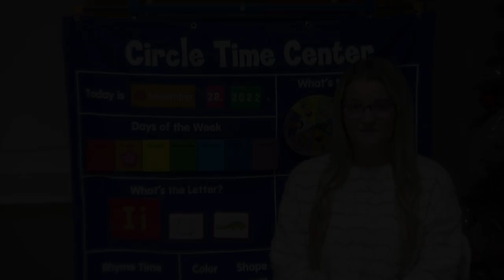CHS Course Electives | Kermit's Cove!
Meet student helpers at the daycare service, Kermit's Cove, and listen while they give a description of the offered student opportunity at CHS.